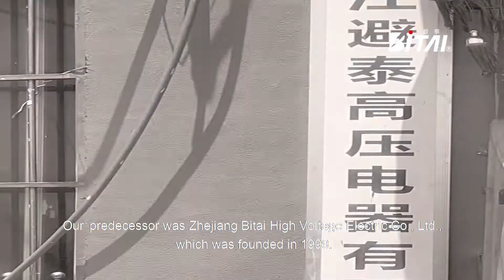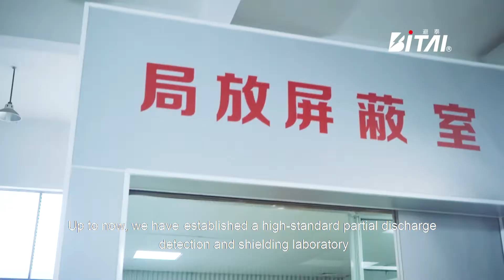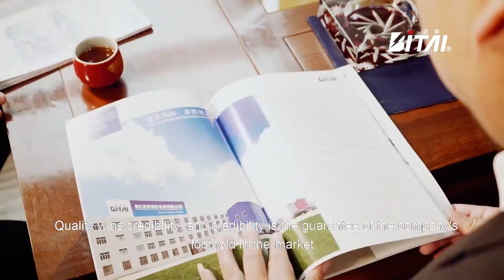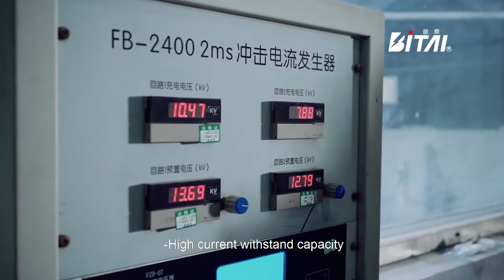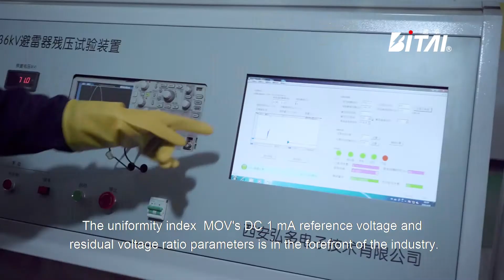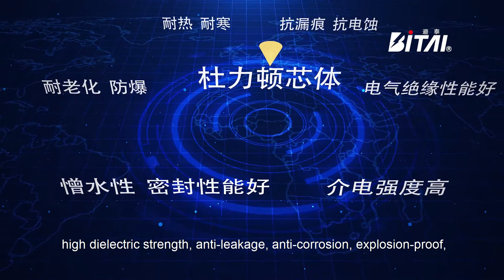Bitai Tech Company Introduction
Bitai-tech is a high-tech enterprise with strong technical support and focus on quality manufacturing. Established in 1999, the company has been focusing on high power surge protection products as Metal Oxide Varistor, Surge Arrester Core, Surge Arrester and Insulator with domestic and international market. Capacity wise, the company can produce 30 million pieces Metal Oxide Varistor, which by volume ranked as the top 3 in China.